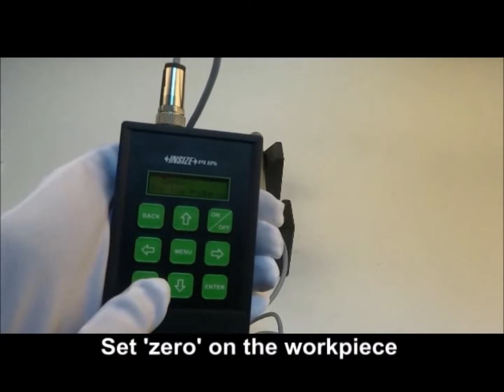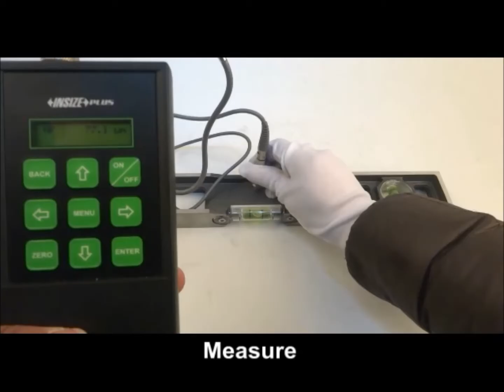ISO 2000FN Measure